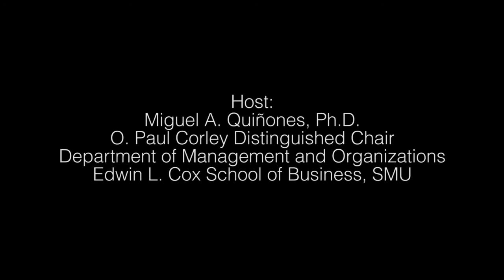CEO Moments of Truth - Miguel Quiñones and Pam Patsley, Chairman & CEO, MoneyGram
Want a challenge? Try taking over a 70-year old company mired in debt – in the midst of a global economic crisis –  which also happens to be the #2 player in the money transfer business.  No sweat right?  Not for CEO Pam Patsley.  Just another day at the office.

MoneyGram, the company of which she assumed leadership in 2009, is in 200 countries and their business is conducted in at least 27 languages.  It’s a critical service for much of the world’s population. What’s also fascinating about MoneyGram is that the ebb and flow of their business mirrors the world’s economic thermometer, regional migration and employment trends. So it’s no surprise that the challenge of a turnaround, combined with the global responsibility of transferring $600 billion annually, led Pam Patsley to become CEO of MoneyGram.  It’s our pleasure to present our latest video in our “CEO Moments Of Truth” series, featuring CEO Pam Patsley, who generously shares her thoughts on leadership, globalization and what makes a meaningful mentorship.